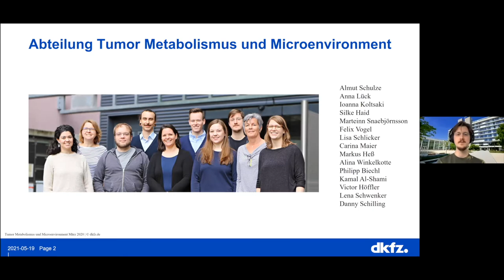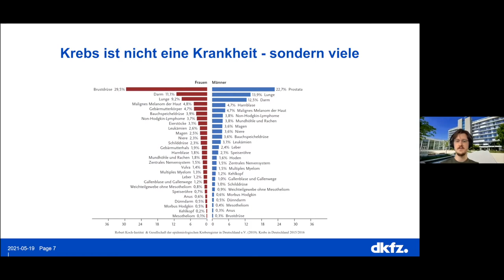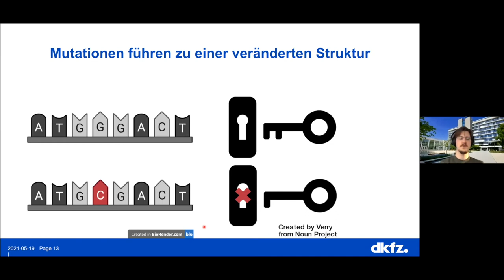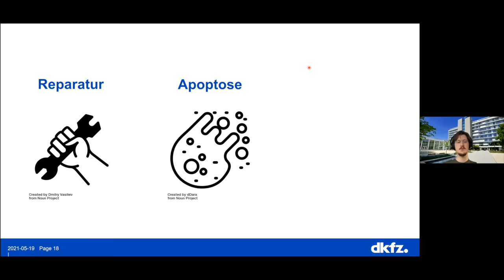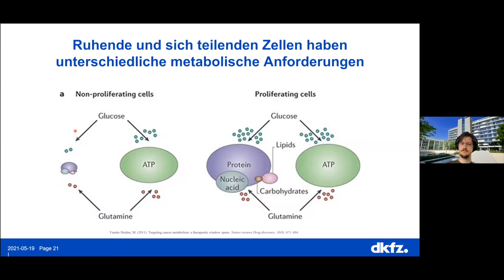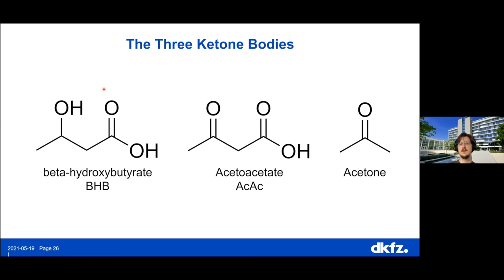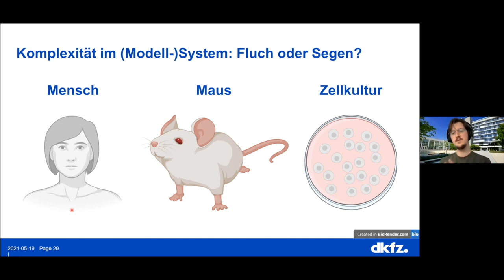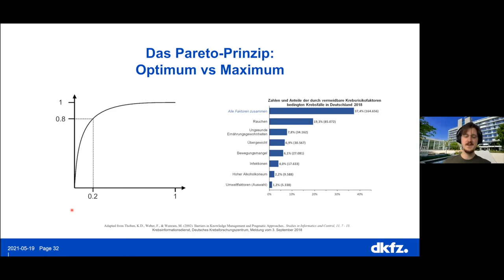Pint of Science 2021: Dem Krebs den Hahn abdrehen, Philipp Biechl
Organized by the Freiburg team for Pint of Science Germany 2021.

Dem Krebs den Hahn abdrehen - Wie kann man durch Eingriff in den Stoffwechsel die Wachstumsgrundlage entziehen?
Philipp Biechl

Was genau ist Krebs, wieso bekommen wir überhaupt Krebs und wie versucht man Krebs zu therapieren? Für das unkontrollierte Wachstum von Krebs sind viel Energie und molekulare Bausteine nötig, die Krebszellen aus unserer Nahrung beziehen oder selbst herstellen müssen. Eine Behandlungsmöglichkeit ist es somit, in den Stoffwechsel der Zellen einzugreifen. Das ist jedoch leichter gesagt als getan - schließlich sind sehr viel lebensnotwendigen Prozesse in unserem Körper auch auf die gleichen Stoffwechselwege angewiesen. Daher versuche ich in meiner Doktorarbeit am Deutschen Krebsforschungszentrum herauszufinden, wie man mit Hilfe einer ketogenen Diät in Kombination mit einem Medikament, Krebszellen möglichst gezielt töten kann. Nach einer kurzen Einführung in die Grundlagen der Tumorbiologie gebe ich einen Einblick, wie Krebsforschung abläuft und wie man mit Hilfe von Krebszellen in der Petrischale versucht Mäuse und schließlich Menschen von Krebs zu heilen.

Pint of Science DE 2021 was held online on May 17-19th, 2021.

We are a non-profit - help us run more events by donating

Video edited by Gabriela Orellana-Corrales (@_goco_) for the Pint of Science Germany team :)